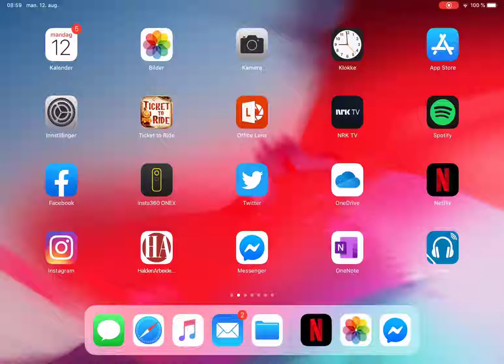legge på filter på et bilde i iOS (iPad/iPhone)